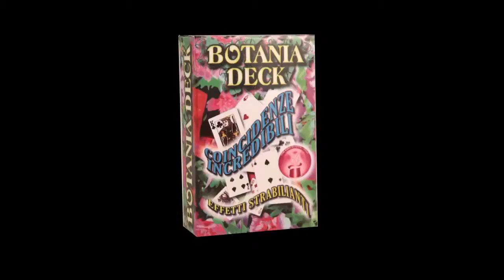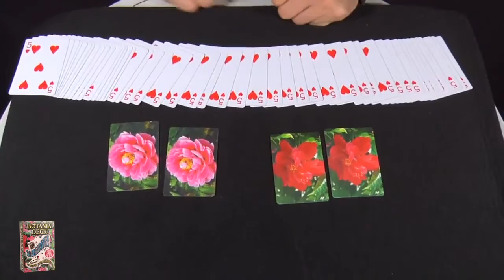Bicycle Ancient Machine-SELECCIONES MAGICAS BARCELONA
Ancient Machine deck is a unique concept…One for the ages! It has the makings of a futuristic, yet olden day design.

These playing cards are inspired by Lewis Carroll's legendary Alice's Adventures in Wonderland & the Steampunk genre. The original Wonderland story was .

The Bicycle Dragon backs are now enriched with a brand new back… we are proud to present the gold version! A new deck of cards that has a taste of Orient in .